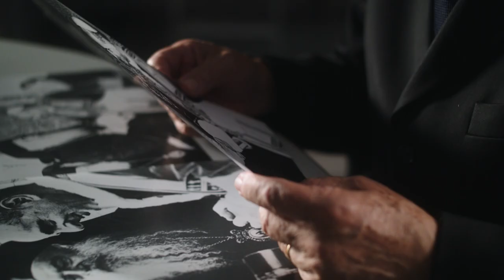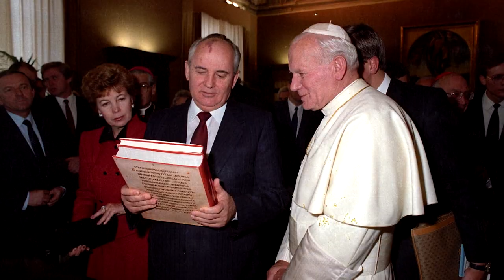📸 EL FOTÓGRAFO DE LOS PAPAS | Trailer Oficial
** YA DISPONIBLE EN: alquiler.boscofilms.es

La historia de un hombre profesional fuera de lo común, un fotógrafo que se convierte en uno de los grandes testigos del siglo XX. Arturo Mari, el fotógrafo, que sirvió a Pío XII, Juan XXIII, Pablo VI, Juan Pablo I, Juan Pablo II y Benedicto XVI.

A través de la fotografía ha dado al mundo entero momentos privados y públicos de estos Pontífices, componiendo una gran narrativa de la Iglesia Católica a través de las imágenes.

La historia biográfica y profesional de Arturo Mari se entrelaza así con un recorrido social, histórico y cultural de 60 años del papados.